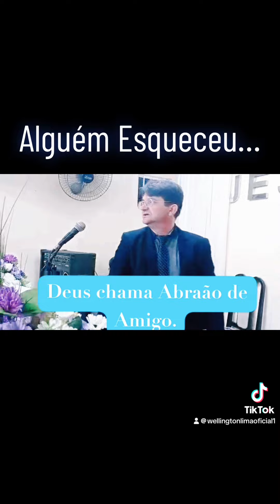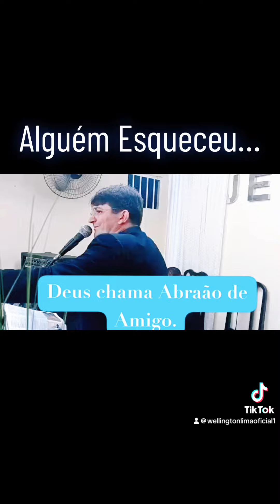Amigo de Deus. Mas tu, ó Israel, servo meu, tu Jacob, a quem elegi, semente de Abraão, meu amigo,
Mas tu, ó Israel, servo meu, tu Jacob, a quem elegi, semente de Abraão, meu amigo,
9 tu, a quem tomei desde os confins da terra e te chamei dentre os seus mais excelentes e te disse: tu és o meu servo, a ti te escolhi e não te rejeitei;
10 não temas, porque eu sou contigo; não te assombres, porque eu sou o teu Deus; eu te esforço, e te ajudo, e te sustento com a destra da minha justiça.
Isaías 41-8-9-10